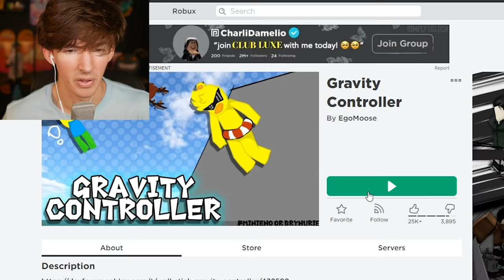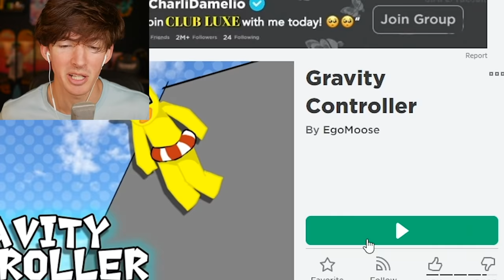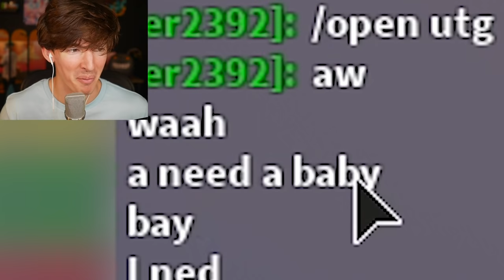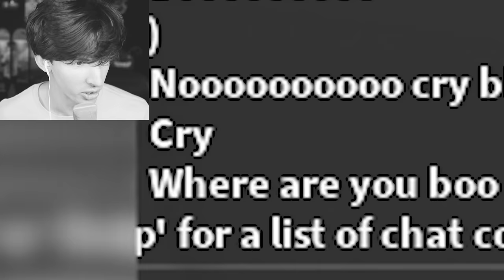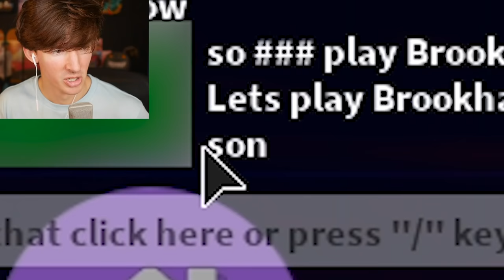I used Roblox admin to SWITCH THE GRAVITY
STAR CODE FLAMINGO
Today Dense_Dad and Henrik made me an anti-gravity switch! Shoutout Egomoose too for the source code. I took the anti gravity admin commands to bloxtopia with UTG/ultimate trolling gui or whatever it's called and turn the gravity off on unsuspecting players